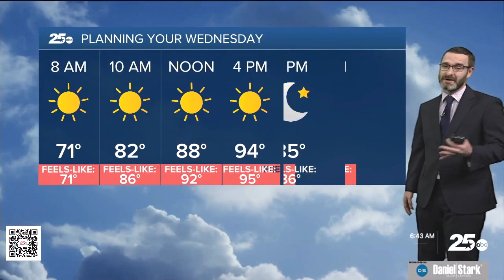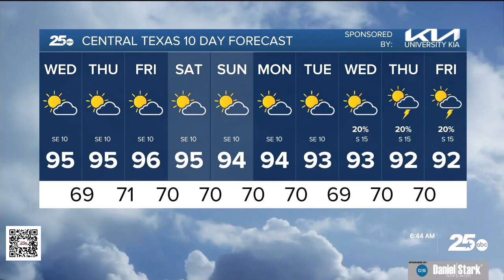25 Am Weather - September 27, 2023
25 Am Weather - September 27, 2023